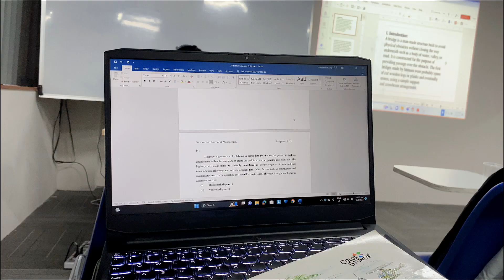Be Your Universe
Samsaung  “Open Your Universe” program အတွက် ကျွန်တော့်ရဲ့ Life အကြောင်းကို အကောင်းဆုံးsharing လုပ်ပေးထားပါတယ် ✨